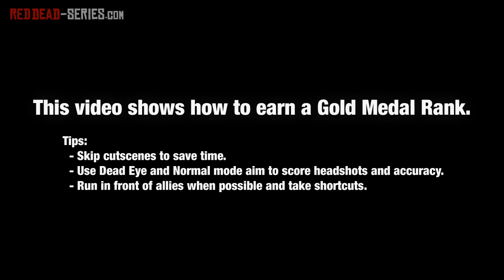Let the Dead Bury Their Dead (Gold Medal) - Mission #17 - Red Dead Redemption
Red Dead Redemption Mission Walkthrough Video in High Definition

This video shows how to earn a Gold Medal Rank on a single play-through, although all mission objectives are cumulative and can be achieved on multiple play-throughs.
Skipping all cutscenes, taking shortcuts and running ahead of allies - when possible - is fundamental to get the "Time" objective.
Use of Dead Eye and Normal mode aim is also recommended to score quick and infallible kills with a high percentage of "Accuracy" and "Headshots".

Location: New Austin

Mission Name:
- Let the Dead Bury Their Dead
- Laissez les morts s'enterrer eux-mêmes (Français)
- Lass die Toten ihre Toten begraben (Deutsch)
- Lasciate che i morti seppelliscano i morti (Italiano)
- Que los muertos entierren a sus muertos (Español)

Given by: Seth Briars

Mission stats:
- Fastest Time: 2m 01s
- Shot Accuracy: 92%
- Number of Headshots: 14

Game available on: Microsoft Xbox 360 & Sony PlayStation 3